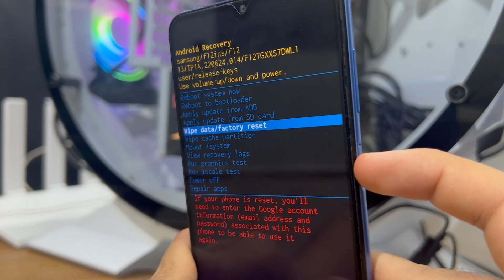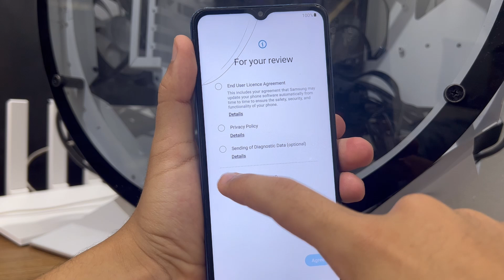How to Hard Reset Your Android Phone Samsung Galaxy A22-M22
how to factory reset android phone 2024:

- Hard reset your android phone
- Samsung galaxy factory reset
- How to factory reset samsung
- Hard reset samsung M22